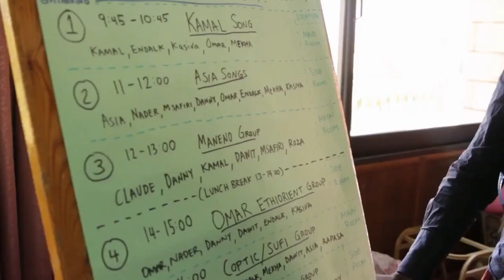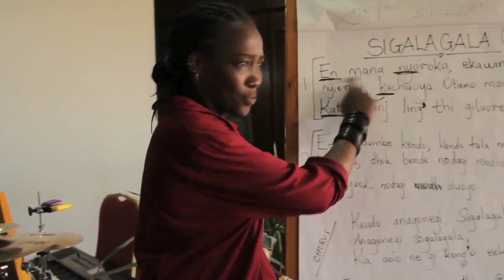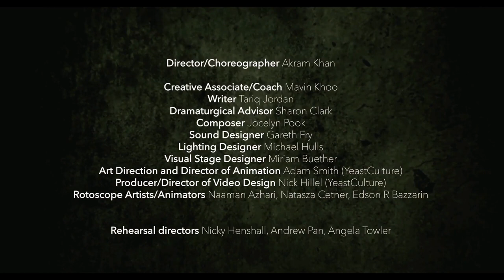Edinburgh International Culture Summit 2022 Culture and Sustainability - 28 August 2022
// We do not facilitate discussions on our YouTube page but encourage you to share and comment on our videos on your own channels.